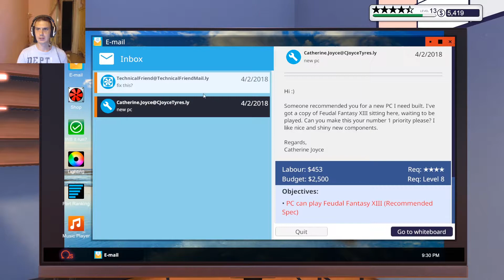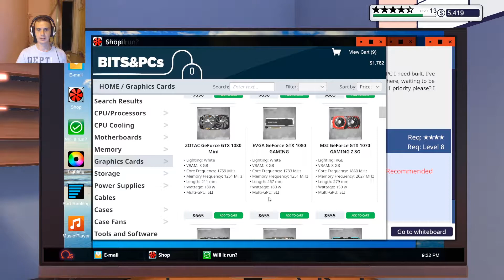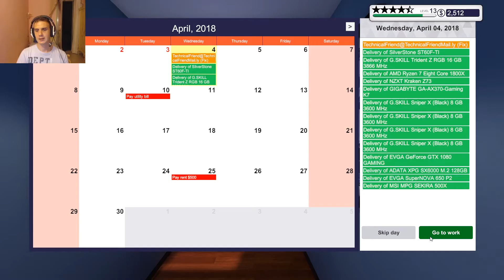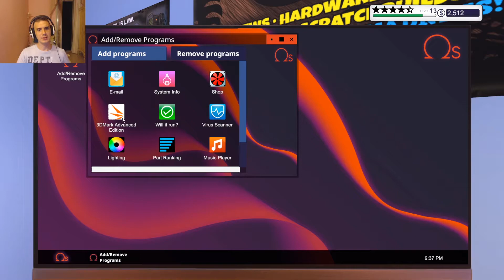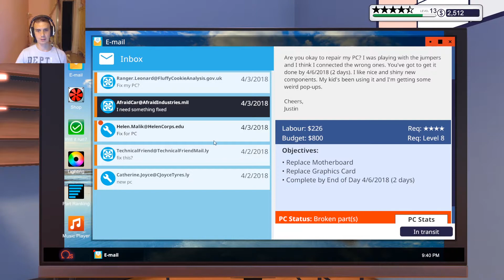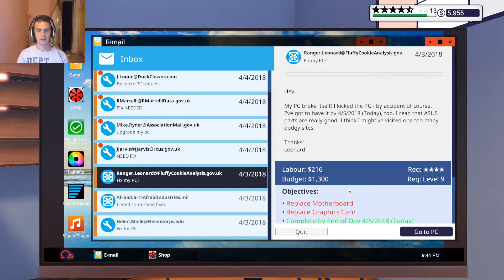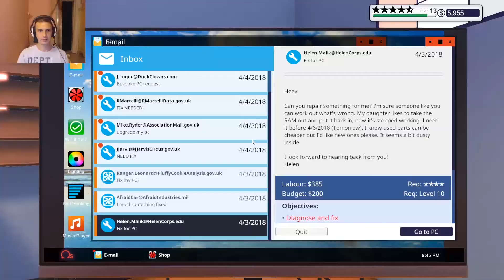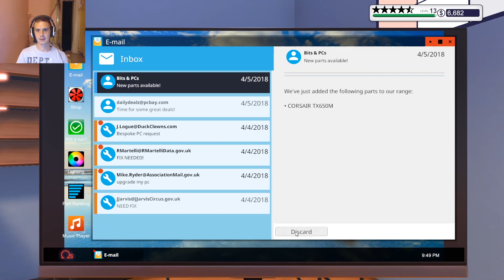PC Building Simulator #32 Hardware più potente!!!